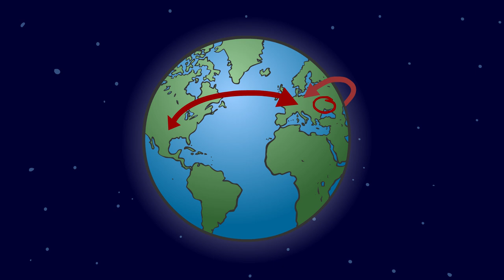ISOLATIONISTS’ ELEGY | Mark Fiore | Political Cartoons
Now that Vladimir Putin has launched a Russian invasion of Ukraine, the Trumpist isolationist wing of the Republican Party looks even more ridiculous. The always eloquent J.D. Vance, the author from Ohio who wrote “Hillbilly Elegy” and is now running for U.S. Senate, said, “I don’t really care what happens to Ukraine one way or the other.”

Vance isn’t the only Republican who seems to be okay with allowing Russia to violate international laws and roll an invasion force into a neighboring country. The jury is still out whether this is because they’re trying to show their fealty to Trump or because they’re just following their cult leader’s pro-Putin lead.

There are so many huge issues tangled up in the invasion of Ukraine, and of course not all of them are related to Republican politics. It is undeniable, however, that the green light Trump gave Putin while president, and the chaos sown by the insurrectionary wing of the Republican Party, played into the Russian dictator’s decision to invade Ukraine.

I wonder how long guys like Vance will think that what happens in Ukraine really doesn’t matter?